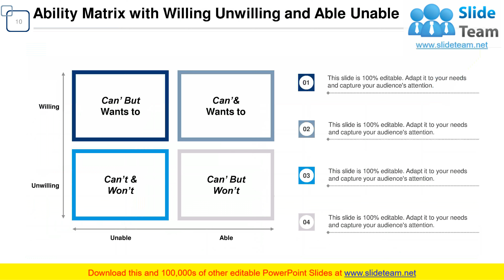Ability Matrix Motivational Issues Skilled Competent Training Opportunity Application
This aptly crafted editable PPT deck contains twelve slides. Our topic specific Ability Matrix Motivational Issues Skilled Competent Training Opportunity Application presentation deck helps devise the topic with a clear approach. We offer a wide range of custom made slides with all sorts of relevant charts and graphs, overviews, topics subtopics templates, and analysis templates. Speculate, discuss, design or demonstrate all the underlying aspects with zero difficulty. This deck also consists creative and professional looking slides of all sorts to achieve the target of a presentation effectively. You can present it individually or as a team working in any company organization.